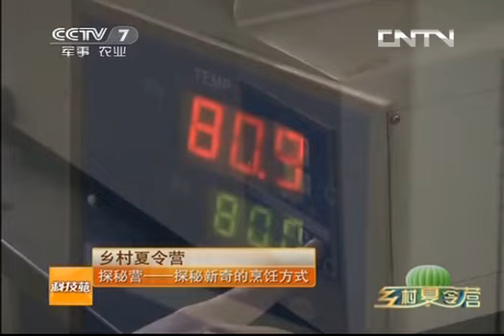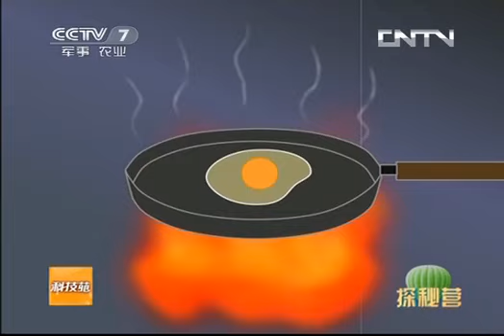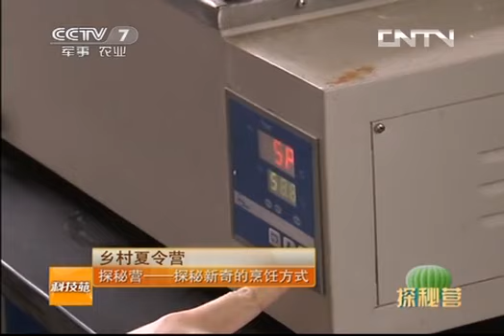《科技苑》 20130801 乡村夏令营 探秘营——探秘新奇的烹饪方式